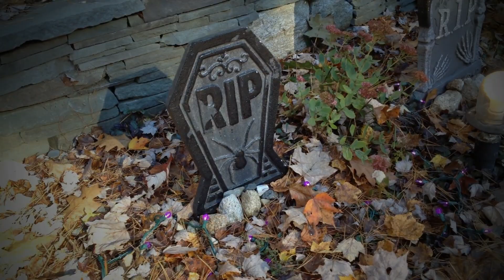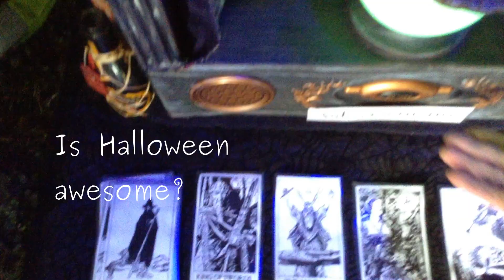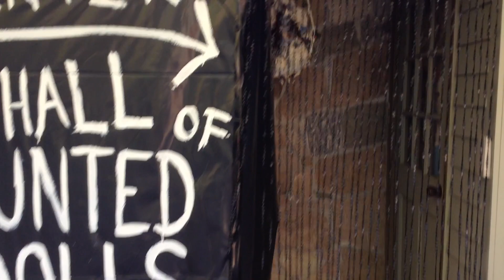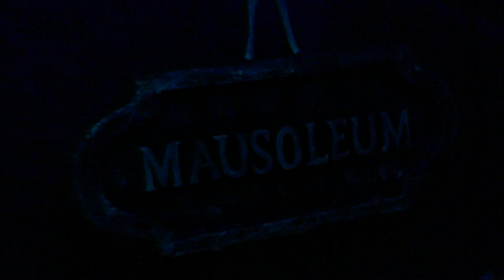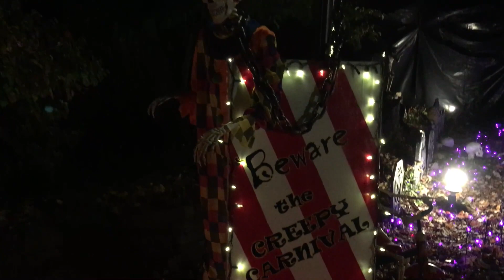Halloween Yard Haunt 2018 - Creepy Carnival & Hall of Haunted Dolls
I scoured thrift shops and yard sales for haunted dolls from southern New Hampshire, through the state of New York, and up through the Canadian border.